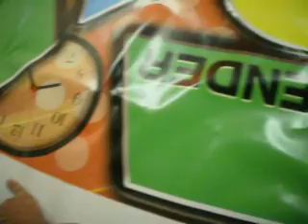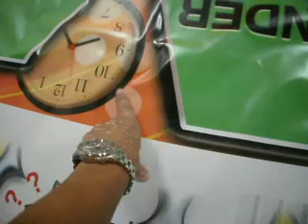Skywalker 320 Calibracion 10